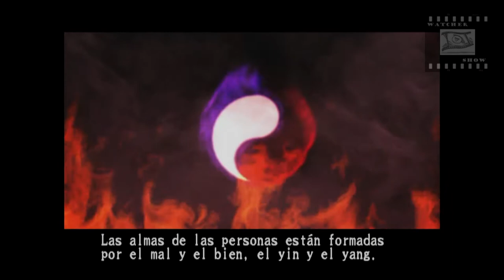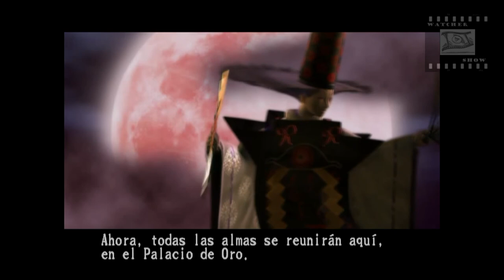Shinobi Pelicula en ESPAÑOL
Montaje de las escenas cinematicas del VideoJuego de Ps2 Shinobi